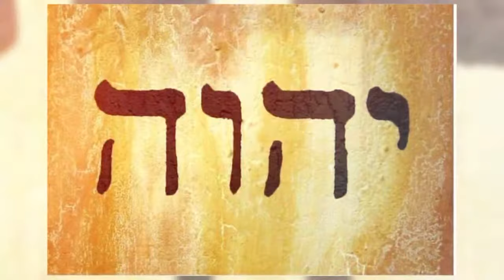Emmanuel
Sierra Artist Productions Live at the Roman Forum speaking about the writing, "Emmanuel, on the wall and the significance of living life with God and the Holy Spirit through Jesus Christ.